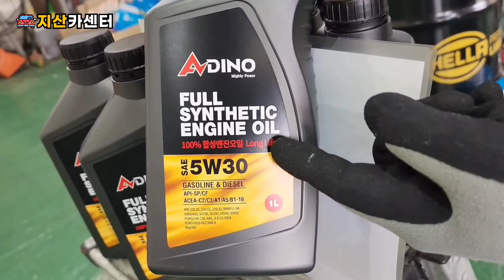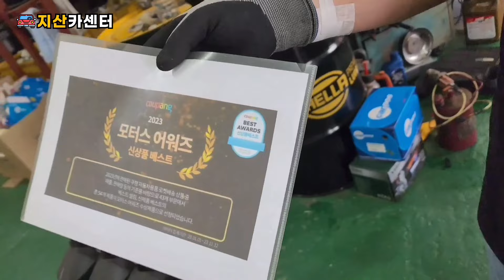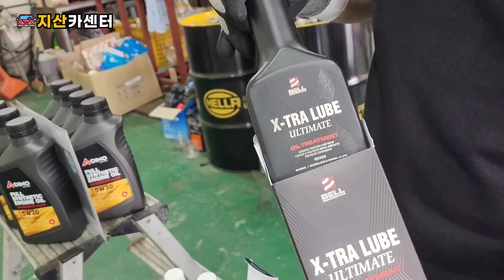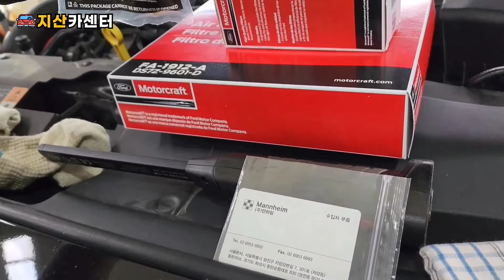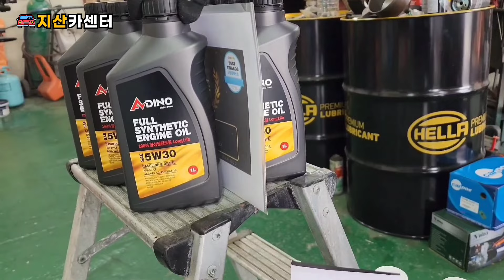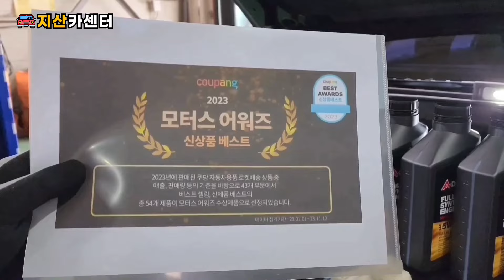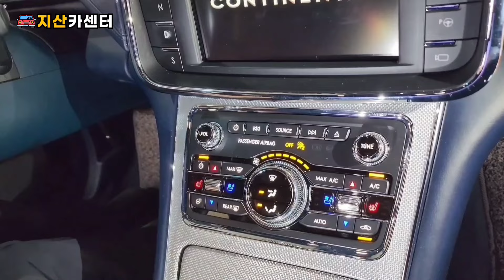그랜저보다 저렴한 가성비 수입 중고차 시세 (제발 이런 차 사세요)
안녕하십니까? 地山 전장영입니다.
39년 동안 자동차 전문정비사로서 열심히 노력하고 실력을 키우며 살아가고 있습니다.
자동차 정비 관련 콘텐츠로 운전자분들에게는 올바른 지혜와 지식을 전달하며
유튜브 크리에이터 꿈을 이루어 가고 있습니다.
영상이 유익하셨다면 "구독"과 "좋아요" 부탁드립니다.

🌻 멤버십 회원 가입은 '지산카센터' 채널 홈에서 '구독' 옆에 '가입' 누르시면 됩니다.

♣ 촬영 장소 : 경기도 화성시 마도면 화성로 689. 현태카센터.
이렇게만 관리하세요.
👉 온라인 판매처 바로 가기 :
🚗 수입차 부품 구입 문의 →

👉 ※ 주의 ※
지산카센터 채널의 모든 정보와 내용은 地山 전장영의 개인적인 의견임을 명시합니다.
지산카센터 채널의 모든 영상(비디오)에 포함된 정보의 결과로 초래된 재산상의 손해 또는 상해에 대하여 어떠한 책임을 지지 않습니다.
이 정보나 지식은 귀하의 책임하에 전문가와 상담하고 사용하십시오.
그리고, 이 영상(비디오)에서 시청하였거나 암시된 도구로 작업 하기를 권장합니다.
이 영상(비디오)에 포함된 어떠한 정보도 명시적 또는 묵시적 보증이나 특정 결과에 대한 보증을 제공하지 않습니다.
이 영상(비디오)에 포함된 모든 제품은 간접광고가 될 수 있습니다.
이러한 도구, 장비, 제품 또는 이 영상(비디오)에 포함되어 있는 모든 지식이나 정보의 부적절한 사용으로 인하여 발생할 수 있는 부상, 손상 또는 재산상 손실의 법적인 모든 문제는 전적으로 지산카센터가 아닌 사용자의 책임입니다.